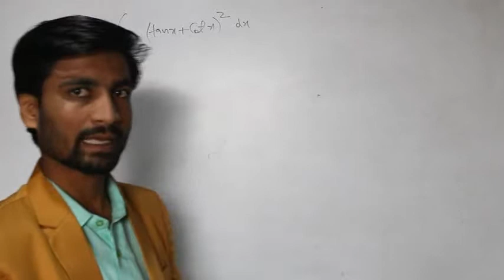Class 12th Maths#integral part(4)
Mindedexpert@Something that is integral is very important or necessary. If you are an integral part of the team, it means that the team cannot function without you. An integral part is necessary to complete the whole. In this sense, the word essential is a near integrals